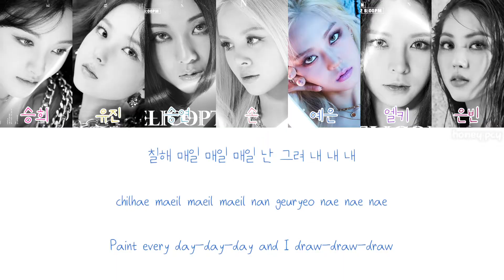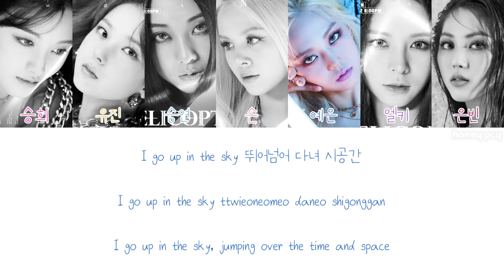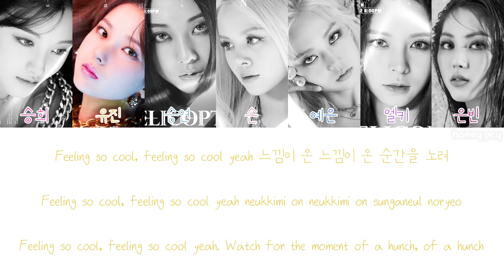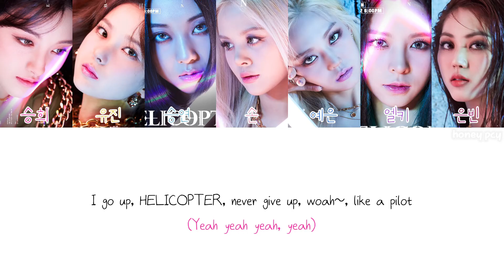CLC (씨엘씨) “HELICOPTER” Color Coded Lyrics HAN|ROM|ENG [Requested]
Song: HELICOPTER
Artist: CLC (씨엘씨)
Album: Single
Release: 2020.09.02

Seunghee - Hot Pink
Yujin - Yellow
Seungyeon - Light Blue
Sorn - Baby Pink
Yeeun - Dark Blue
Elkie - Purple
Eunbin - Dark Pink

CLC
Crystal Clear
씨엘씨
HELICOPTER
Cube Entertainment
Cheshire
Kpop